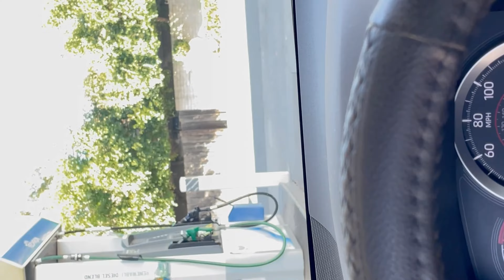De Paseo A Lake Tahoe ☃️❄️🌨️ parte #1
Nos Fuimos De Paseo A Lake Tahoe A Disfrutar De La Nieve ⛄️ Y El Hermoso Paisaje Que Ofrece La Sierra Nevada. Veremos Que Actividades Se Puede Hacer En La Nieve. Parte #1